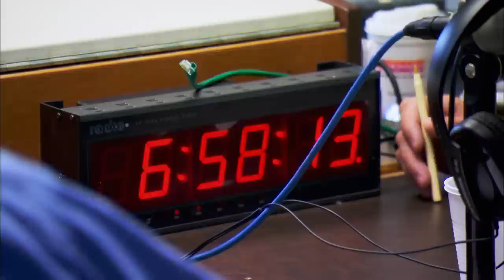Down East Dickering: Radio Free Yummy | History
Yummy appears on Uncle Henry's radio show to promote his homemade jam in this deleted scene.

Don't miss a new episode! Sign up for Down East Dickering email updates:

Season 2